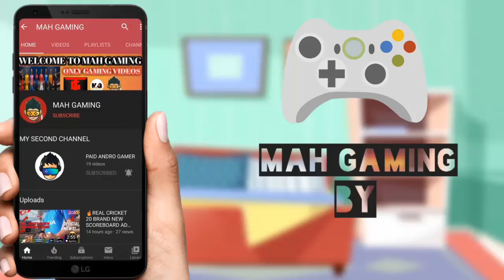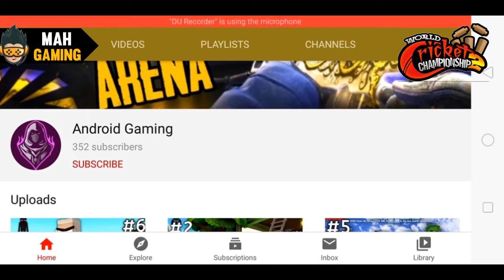🔥WCC-2 NEW UPDATE LAUNCHED ON PLAYSTORE || V. 2.8.8.7 || FULL REVIEW & GAMEPLAY IPL UPDATE || 2020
🔥WCC-2 NEW UPDATE LAUNCHED ON PLAYSTORE || V. 2.8.8.7 || FULL REVIEW & GAMEPLAY IPL UPDATE || 2020 || UPDATE NOW!